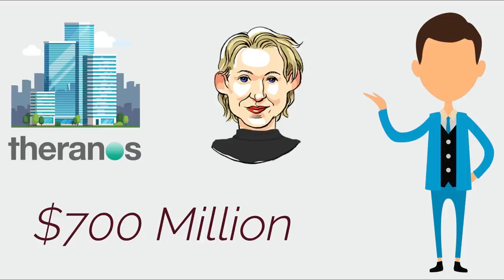Theranos Scandal | Elizabeth Holmes | Startup fraud In Hindi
Theranos and Elizabeth Holmes: these duo names have shattered the entire Silicon Valley. This is video about Theranos scandal talks about how the Silicon Valley fraud was designed. The founder of Theranos Elizabeth Holmes has often talked about her revolutionary idea on changing the world of diagnosis. Cancer treatment would be made easy, as Elizabeth Holmes and Ramesh Balwani claimed; but the entire system succumbed to demise thus causing the greatest Silicon Valley fraud. Let us know the ground breaking reality of Silicon Valley’s greatest failure so far in Hindi. If you liked the video, don’t forget to share with you friends.

ISubscribe To Our Convey Pitchers Newsletter.
Withdraw all the knowledge you need.